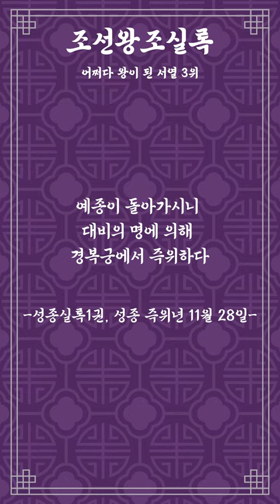조선의 킹메이커 한명회 [설민석의 1분 조선왕조실록] EP.32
숏츠로 즐기는 조선왕조실록 시리즈~

조선왕조실록의 핵심 스토리만
1분 이내로 전달해드립니다!

댓글로 궁금한 이야기를 제보해주세요~!
한국사 는 설민석 과 함께 하세요!

매주 월요일 그리고 수요일 (주 2회)
시리즈 공개 예정입니다.